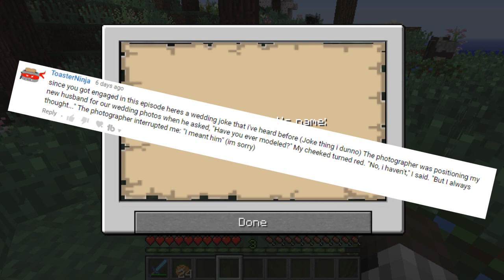BlissCraft Evolved l 09 l Fair and wedding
♪♫•*¨*•.¸¸❤¸¸.•*¨*•♫♪Open Me♪♫•*¨*•.¸¸❤¸¸.•*¨*•♫♪
【About BlissCraft】
We're a private, whitelisted, modded server. Please don't ask to join, but we are always accepting applications.